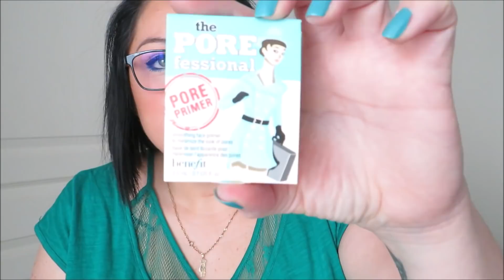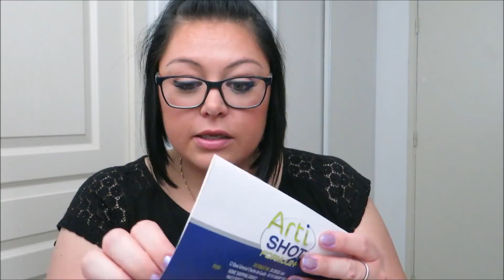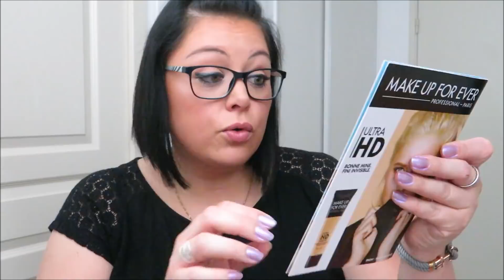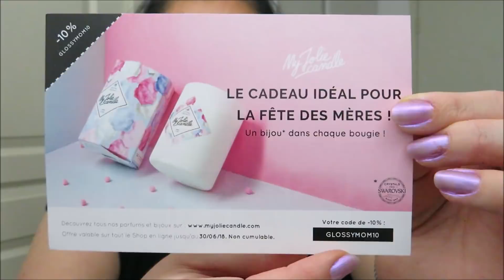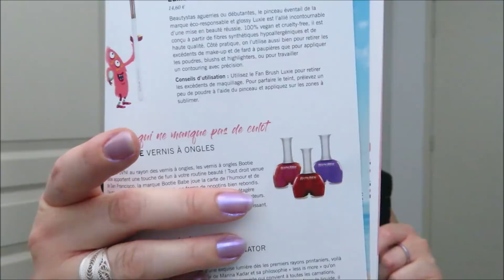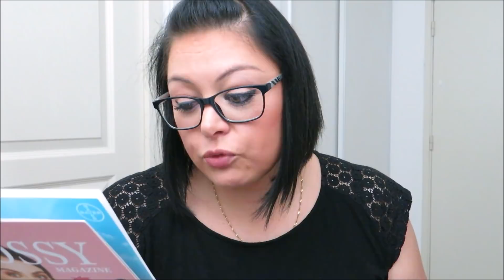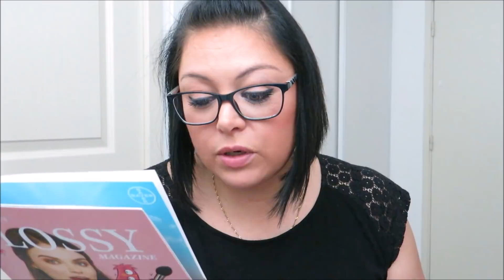HAUL : Beauté, soins, maquillage (Sephora, Nyx, Maybelline, Inglot, SLA...) + GLOSSYBOX (mai 2018)🛍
CE QUE JE PORTE DANS LA VIDÉO :
📌 Makeup :
1ère partie
- Lèvres 💄 : Nyx collection Shimmer Down "Plummin'"
- Vernis 💅 : Sinfulcolor
2ème partie
- Lèvres 💄 : rouge à lèvres Inglot n°225
- Vernis 💅 : Kiko n°095
📌 Bijoux : gauche - bagues Aliexpress / droite - bague acheté à Malte / bracelet Pandora
📌Couleur de cheveux : Schwarzkopf Igora Royal 1-1 "noir bleu"

🎀 Produits présentés :
1ère partie
- NYX : rouge à lèvres Shimmer Down "Glazing it", "Young Star" et "Plummin"
- SEPHORA : Beauty Amplifier base unifiante éclat - Ce produit m'a été offert par Sephora Collection.
2ème partie
- MAYBELLINE : highlighter Master Chrome n°100 "Molten Gold"
- NYX ; rouge à lèvres Shimmer Down "Pink Pong" et "Peach of my heart"
- SLA : rouge à lèvres Lipcrush n°20602" - Ce produit m'a été offert par SLA Paris.

📌 Mes BON PLAN et CODES PROMOS :
🌟 COLOURPOP : bénéficiez de 5$ de réduction dès 15$ d'achat sur votre 1ère commande

💙 Merci !
Audrey